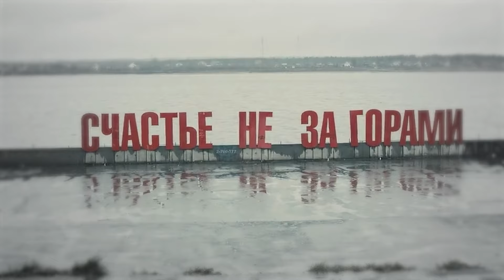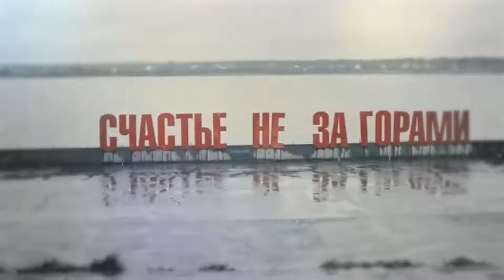Пермь - Самые интересные достопримечательности | Самые интересные места в Перми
На первый взгляд кажется, что Пермь — это огромный спальный район, в котором советская застройка смешалась с современными многоэтажками.
Но на самом деле в Перми много интересных мест, которые обязательно стоит посетить.
Осмотр достопримечательностей Перми –познавательный и захватывающий процесс, обещающий немало интересных открытий.

Достопримечательности Перми. Пермь 2021 - города России